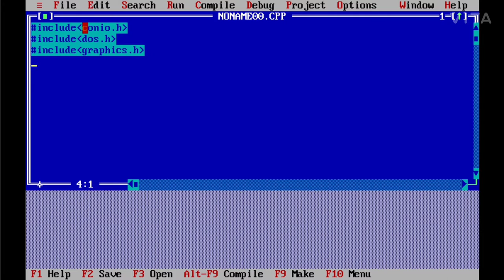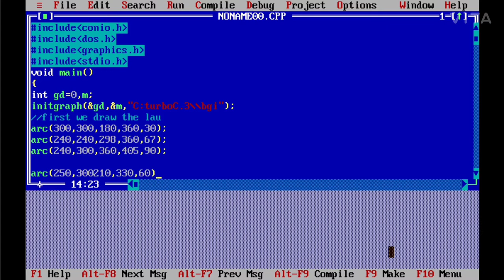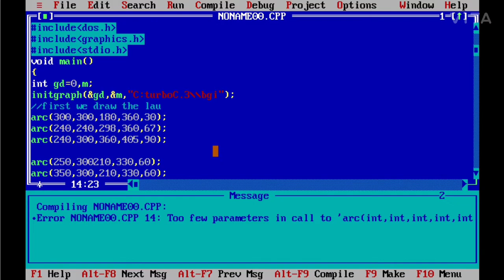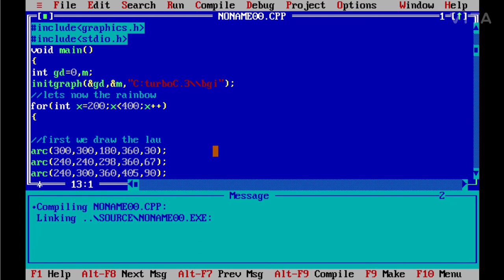how to draw rainbow in c language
How to draw the rainbow in turbo c. In this video you are find the how to draw arc, circle, and write the Diwali.

If you want to see the how to create the circle in c then must watch the this video below the link